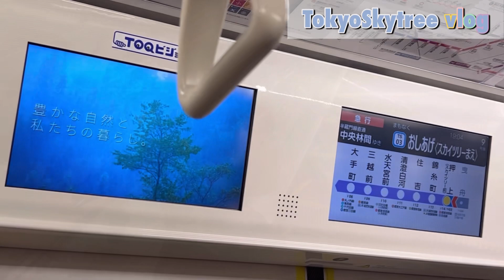【隅田川花火大会】サンリオオタク親子が東京スカイツリーでKAWAII探し🎀4年ぶり花火に、ガチャガチャも‼️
撮影iPhone14